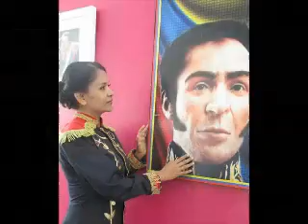Cultores de Bolívar desean ¡Feliz Navidad y Próspero 2021!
El Ministerio del Poder Para la Cultura en el estado Bolívar se complace en desearles una Feliz Navidad, esperando que el próximo Año Podamos cumplir todas nuestras metas y anhelos; es propicia la oportunidad para invitarles a Reflexionar en familia y continuar valorando el Arte y la Cultura como el Gran Patrimonio de la Humanidad, que ha hecho posible que estos meses de Cuarentena hayan sido fructíferos, elevando nuestra  creatividad y permitiéndonos poner en práctica nuestros talentos, desarrollando habilidades y conociendo  cada día más de la inmensa fortuna creativa que posee el ser Humano para honrar a su creador y compartir con sus semejantes.  ¡Que suene la Música y  la Palabra se levante!, que la Danza nos arrope con pinceladas de colores para  convertir a diario nuestras Tragedias en Comedias, que el mármol se vuelva seda y el barro de nuestro suelo se convierta en el Ánfora para guardar el agua fresca. Que triunfe el amor sobre todas las Cosas.
 D. G.